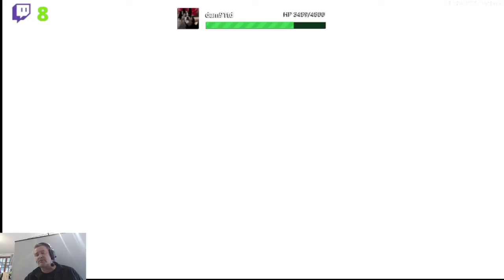#1659 Ark Crystalisles Un T Rex Alpha en fusil de précision 24 4 22 FR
12 présents : Nicorse et Kroketmoute